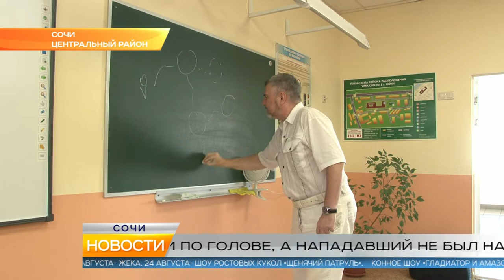Новости Сочи (Эфкате РЕН ТВ REN TV) Выпуск от 22.08.2018